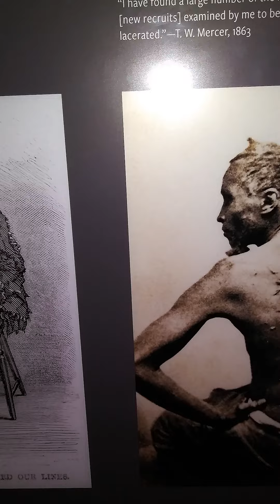WASHINGTON, DC TRIPS WITH MY FAM!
VACATIONS!